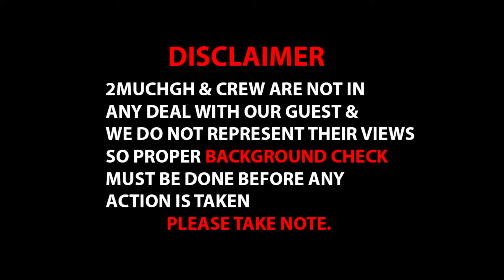Mzbel's Son Challenges The Power In The Bible & Popular Men Of God In The Studion..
AfricMedia is a channel that provides you latest entertainment and hottest trends in Africa.